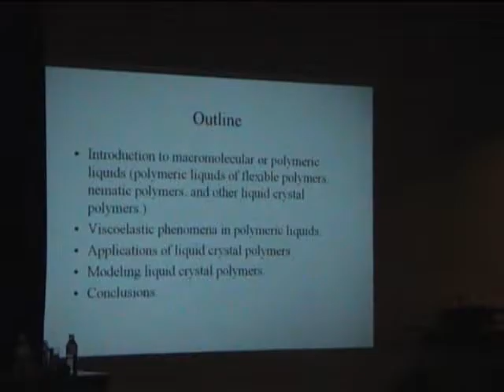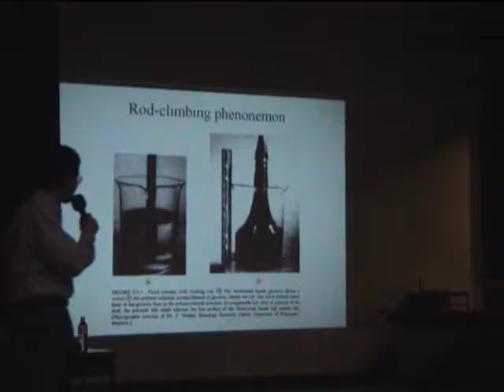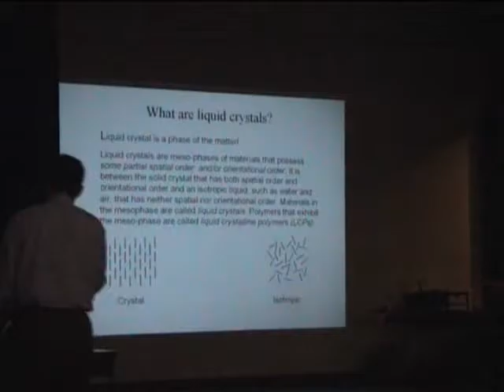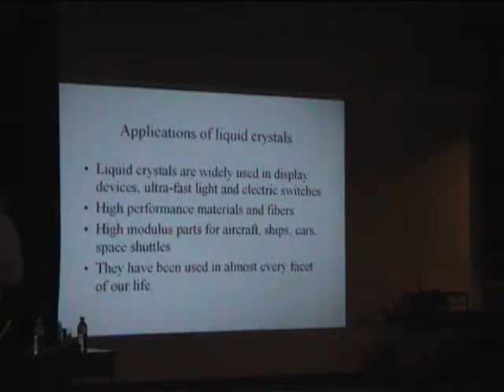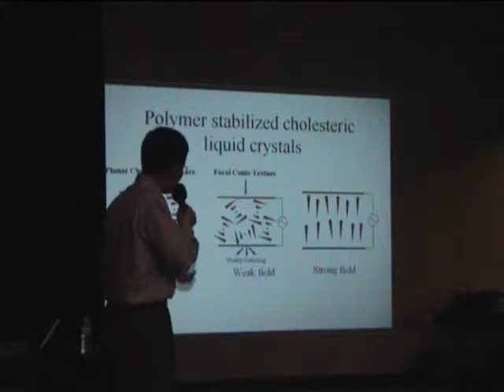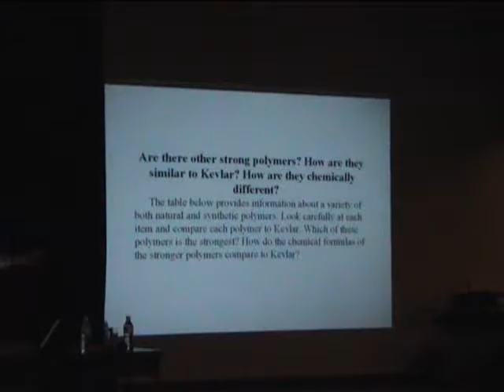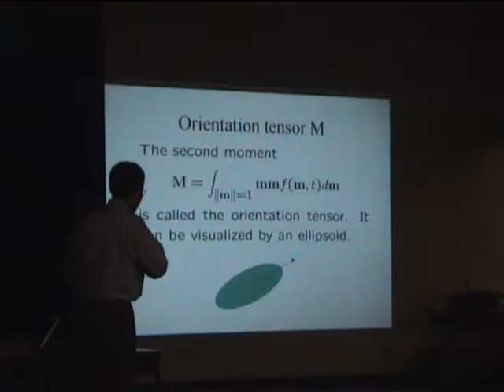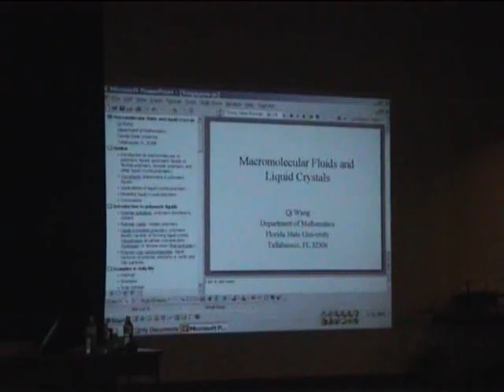IMS Public Lecture: Macromolecular "Fluids" and Liquid Crystals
Qi Wang, Florida State University, USA